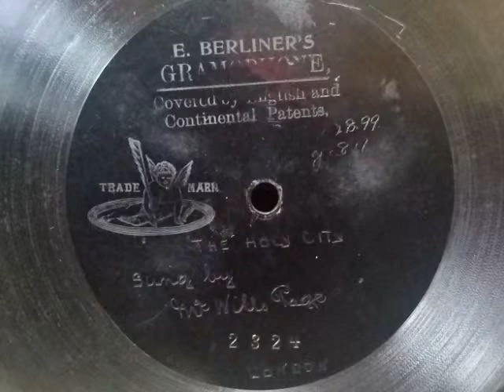Wills Page ♪The Holy City♪ 1899年 E . Berliner's record . HMV 101 phonograph